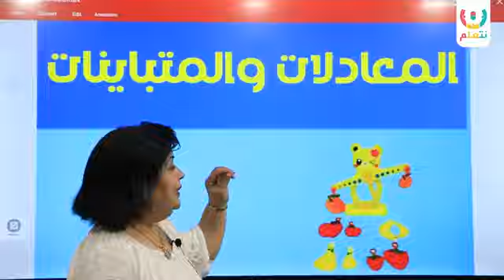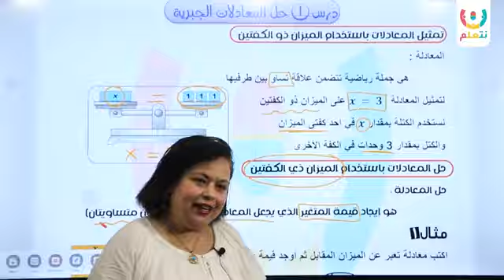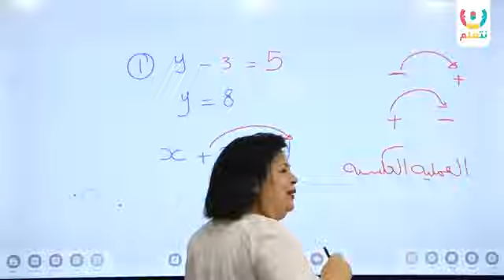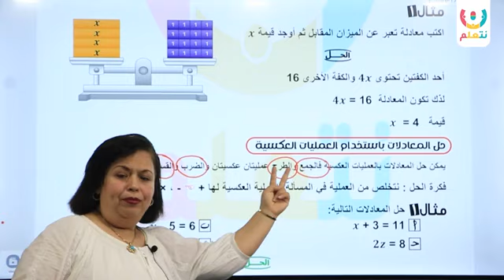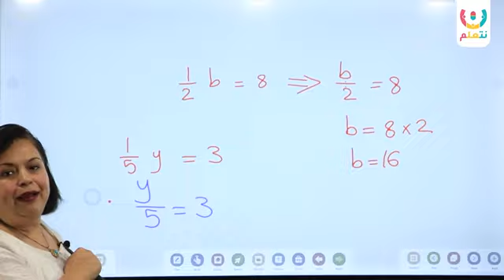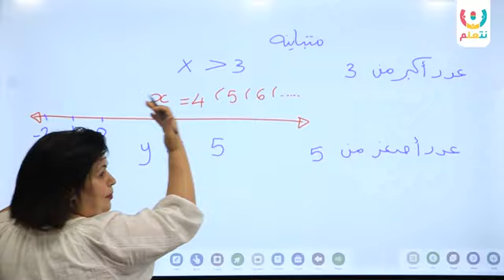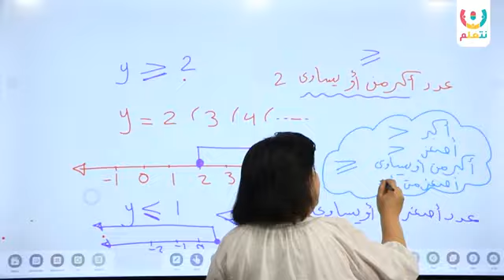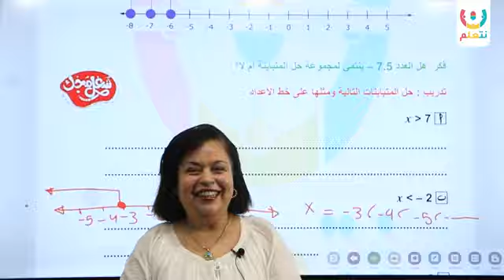شرح المعادلات و المتباينات | رياضيات للصف السادس الابتدائي | الترم الاول 2025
"شرح درس المعادلات والمتباينات في مادة الرياضيات للصف السادس الابتدائي الترم الأول 2025. يركز هذا الدرس على توضيح كيفية حل المعادلات الجبرية من الدرجة الأولى بخطوات منهجية، بما يشمل التعامل مع المعادلات ذات المجهول الواحد وحلها بطريقة صحيحة. كما يتناول الدرس مفهوم المتباينات وكيفية تمثيلها بيانيًا وحلها باستخدام قواعد الجبر الأساسية. يتضمن الشرح أمثلة تطبيقية متنوعة لتعزيز فهم الطلاب وتوضيح الفروق بين المعادلات والمتباينات، إلى جانب تدريبات عملية للمساعدة في تطبيق المفاهيم على مسائل حقيقية."

احنا مين وبنقدملك إيه⁉️

احنا منصة نتعلم للتعليم الأونلاين لجميع المراحل التعليمية (عربي / لغات) 🙋😌 بنقدم لك أكتر من مجرد حصص مسجلة! إحنا بنهتم بتقديم تجربة تعليمية متكاملة وشاملة عشان نساعدك في تحقيق أفضل النتائج، وده بيكون من خلال👇:

🟢 حصص لايف تفاعلية لطلاب الثانوية العامة، عشان تقدر تتفاعل مع المدرس وتستفسر عن أي نقطة مش واضحة 💡
🟡 متابعة مستمرة مع المدرس في كل حصة والإجابة عن أسئلة الواجب 📚
🔴 حل امتحان في نهاية كل حصة على الجزئية اللي اتعلمتها عشان تقدر تقيس مدى فهمك 💯
🟢 اختبارات شاملة على كل الجزئيات اللي درستها، علشان تتأكد من استعدادك الكامل للامتحانات النهائية 📝
🟡 حصص مسجلة بتغطية أكبر بنك من الأسئلة ومراجعات شاملة عشان تكون جاهز لأي اختبار بكل ثقة 🔥
🔴 المدرسين اللي بيقدموا الحصص المسجلة هما نفسهم اللي هيكونوا معاك في الحصص اللايف، يعني تضمن متابعة وتواصل مستمر 👌

انضم لرحلتنا التعليمية وابدأ الآن! 🎓✨

شرح المعادلات و المتباينات و المعادلات والمتباينات في الرياضيات و حل المعادلات والمتباينات في الصف السادس الابتدائي و شرح المعادلات والمتباينات للصف السادس الابتدائي و درس المعادلات والمتباينات في الترم الأول
رياضيات الصف السادس الابتدائي و الرياضيات للصف السادس الابتدائي و شرح الرياضيات للصف السادس الابتدائي و درس الرياضيات الصف السادس الابتدائي و مادة الرياضيات للصف السادس الابتدائي
درس 1 : وحدة 4 : حل المعادلات الجبرية - للصف السادس الابتدائي و درس حل المعادلات الجبرية للصف السادس الابتدائي و شرح حل المعادلات الجبرية في الصف السادس الابتدائي و المعادلات الجبرية للصف السادس الابتدائي و درس حل المعادلات الجبرية
المتباينات للصف السادس الابتدائي و حل المتباينات للصف السادس الابتدائي و شرح المتباينات للصف السادس الابتدائي و درس المتباينات في الصف السادس الابتدائي و دراسة المتباينات للصف السادس الابتدائي
الرياضيات للصف السادس الابتدائي و منهج الرياضيات للصف السادس الابتدائي و شرح منهج الرياضيات للصف السادس الابتدائي و مواد الرياضيات للصف السادس الابتدائي و حل مسائل الرياضيات للصف السادس الابتدائي
حل المتباينات و شرح حل المتباينات للصف السادس الابتدائي و طرق حل المتباينات للصف السادس الابتدائي و شرح المتباينات وحلها للصف السادس الابتدائي و حل المتباينات خطوة بخطوة
حل المتباينات للصف السادس الابتدائي و شرح حل المتباينات للصف السادس الابتدائي و طرق حل المتباينات للصف السادس الابتدائي و حل المتباينات خطوة بخطوة للصف السادس الابتدائي و شرح كيفية حل المتباينات للصف السادس الابتدائي
المعادلات للصف السادس الابتدائي و شرح المعادلات للصف السادس الابتدائي و درس المعادلات للصف السادس الابتدائي و المعادلات الجبرية للصف السادس الابتدائي و شرح المعادلات الجبرية للصف السادس الابتدائي
الصف السادس الابتدائي و شرح الصف السادس الابتدائي في الرياضيات و منهج الصف السادس الابتدائي و دروس الصف السادس الابتدائي و مادة الرياضيات للصف السادس الابتدائي